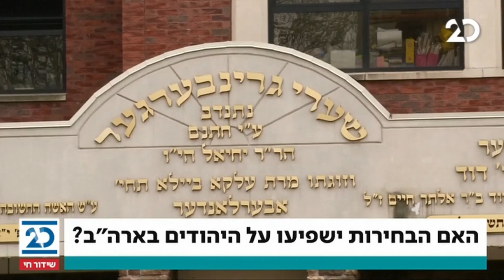מגזין העולם היהודי | 4.11.2020 | התכנית המלאה